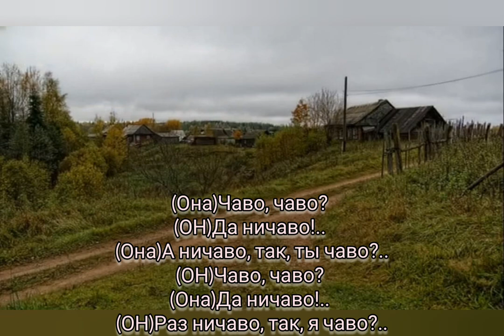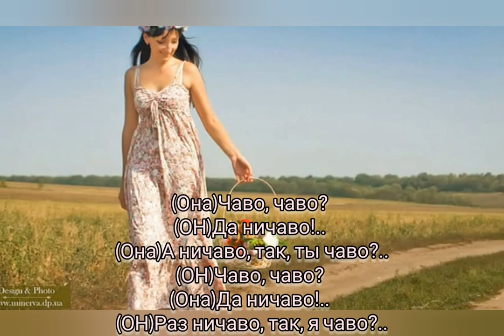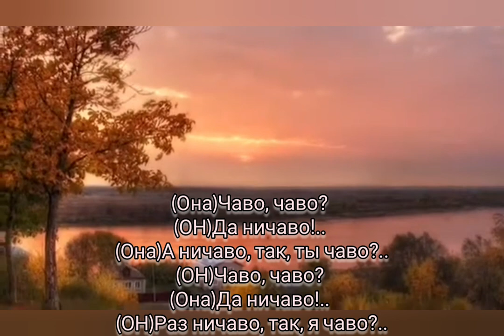Чавошное свидание - Музыка Виктора Хоборова, слова Владимира-Георгия Ступникова (ВлаСт).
Demoversia.
Чавошное свидание
Владимир-Георгий Ступников

Речитатив:
(Она) Ну, ты там, чаво?
(Он) Да я тут, ничаво!..
(Она) А раз ничаво, давай чаво-о-о!..

Звёзды ярко заблестели,
Солнце скрылось за рекой.
Целый вечер просидели
На завалинке с тобой.
Говорю: "Тебе не скучно?"-
И смотрю на небосвод.
А она в ответ бездушна,…
Только семечки грызёт.

(Она)Чаво, чаво?
(ОН)Да ничаво!..
(Она)А ничаво, так, ты чаво?.. (ОН)Чаво, чаво?
(Она)Да ничаво!..
(ОН)Раз ничаво, так, я чаво?..

Вот сидим всё в той же позе
Уже третий час подряд,
Даже листья на берёзе
Тихо шепчутся, грустят.
Говорю: "При лунном свете
Хорошо гулять вдвоём".
Только, как я не заметил,
Что сидим уже втроём.

Чаво, чаво?
Да ничаво!..
А ничаво, так, ты чаво?..
Чаво, чаво?
Да ничаво!..
Раз ничаво, так, я чаво?..

У тебя глаза, как море,
В них такая глубина,
И такая грусть во взоре,
Что теряются слова.
Разве это не насмешка?
Не могу никак понять,
Почему дружок мой Кешка
Стал подругу обнимать?

Чаво, чаво?
Да ничаво!..
Чаво, чаво?
Да ничаво!..

Речитатив:
Сячас подойду и набью яму морду...

Чаво, чаво?
Да ничаво!..
Чаво, чаво?
Да ничаво!..

(ОН) Вот и усё!..
(Она) Чаво, чаво?..